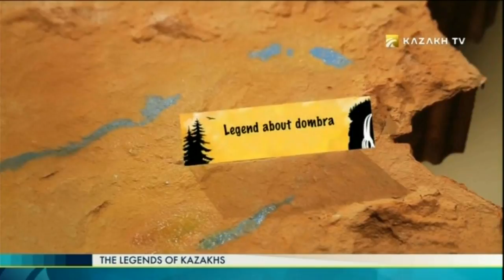The legends of Kazakhs №11 (09.07.2017) - The legend about dombra